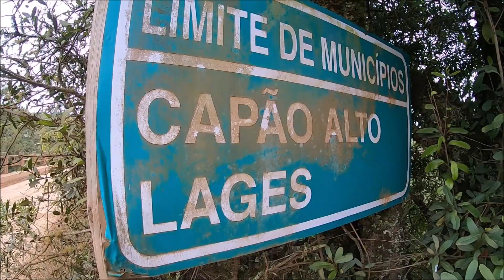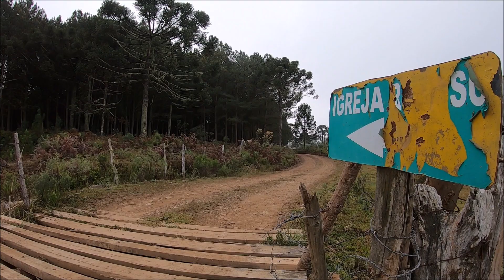MTB / Coxilha Rica / Raposo / Lages / Serra Catarinense / Santa Catarina